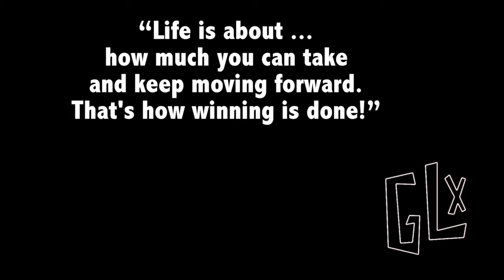Sorry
Forgiveness is tough.

Writer: Alicia Esquivel
Director: Alex Barontini
Editor: Chloë Caudillo
Producer: Mishell Livio
Cast: Neftali Morales & Marilet Martinez